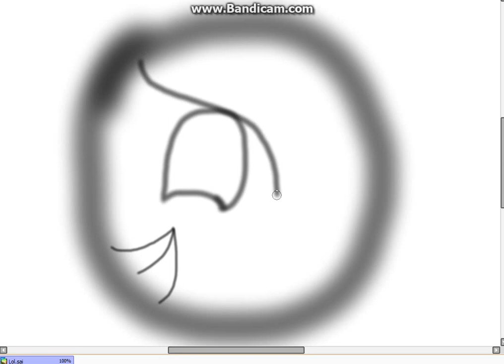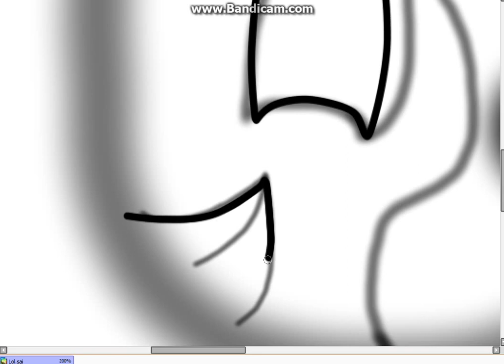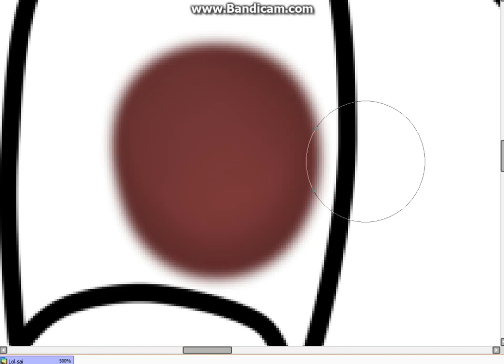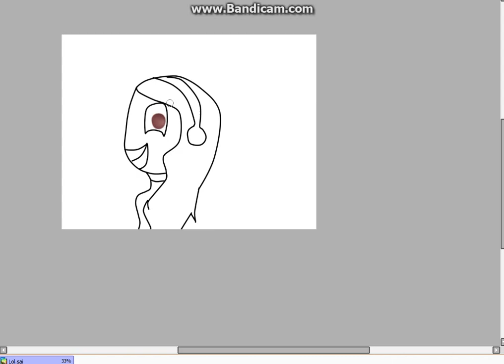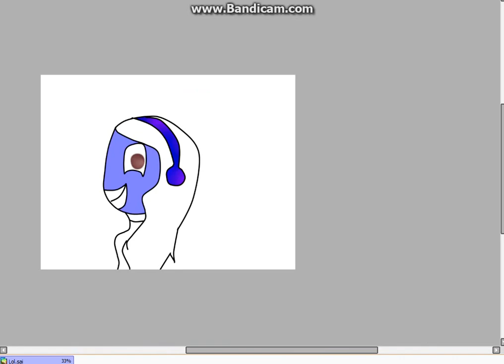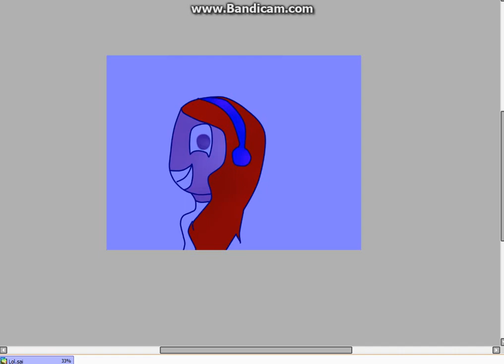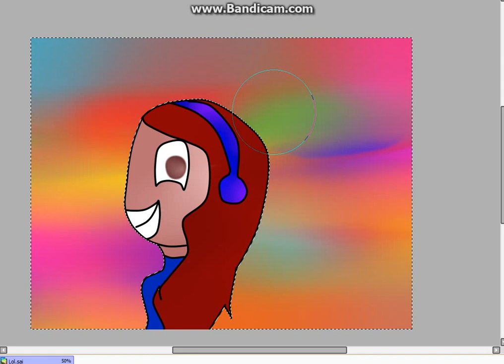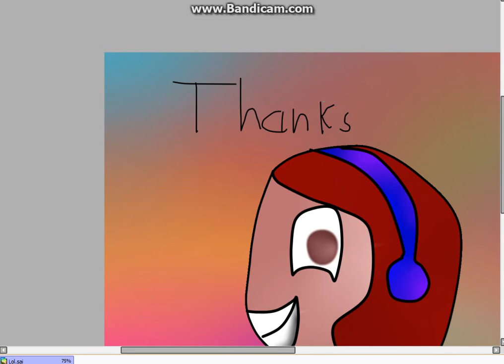Paint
SHINE THAT LIKE BUTTON